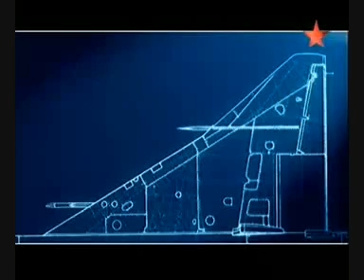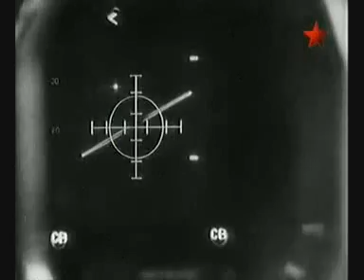The Orb - Beautiful Day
Once I discovered that there was no (official) music video of the song "beautiful day". So I made one by myself.